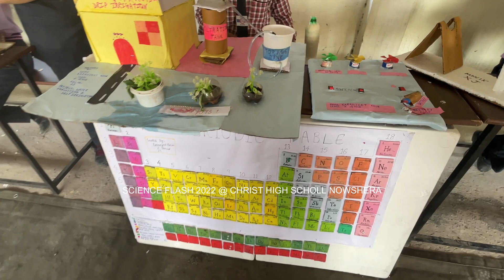SCIENCE FLASH 2022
SCIENCE FLASH 2022 @ CHRIST HIGH SCHOOL NOWSHERA